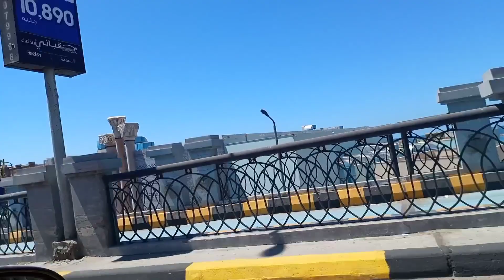جوله في شوارع اسكندريه في العيد 🎉🎊